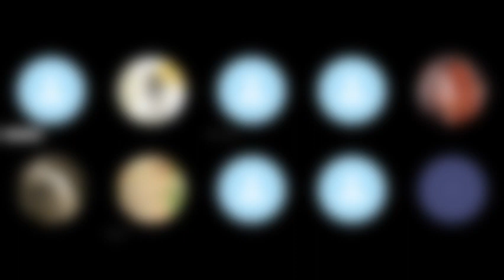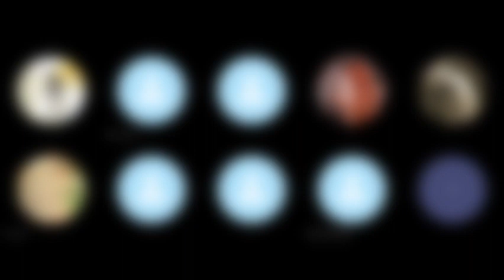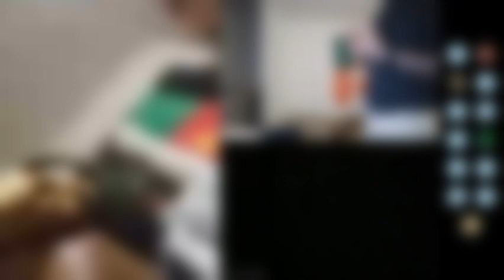LA REVELATION DE CETTE ÈRE ‐ CANADA POUR JESUS